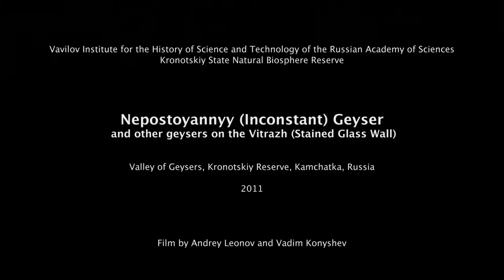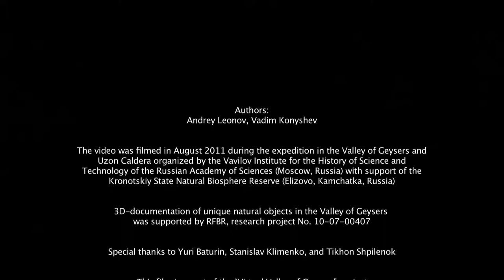Nepostoyannyy (inconstant) Geyser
Nepostoyannyy (inconstant) Geyser. The Valley of Geysers, Kronotskiy Reserve, Kamchatka, Russia. August 2011.